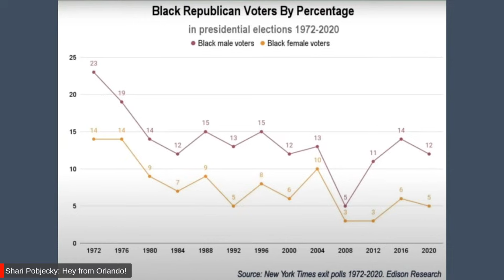Dems Surge, GOP Purge, and the Black Vote in America w/ Gevin Reynolds | Strategy Session Live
Writer and political commentator Gevin Reynolds join me, Stuart, and Joe tonight to talk democracy, law, politics, race, local impact, and young voters! Think the out-of-control, racist behavior in the GOP Tennessee House doesn't impact you? Think again. Not interested in state races in Georgia? It's time to get interested. We're diving in deep tonight. Don't miss it! Tonight at 7p ET.

About Strategy Session: Our live members-only interactive weekly strategy session where our strategists Stuart Stevens, Rick WIlson and Joe Trippi pull the back off the political strategy machine and show you what's really inside. Join us every Tuesday at 7 PM ET.

STRATEGY SESSION LIVE is produced by Resolute Square PBC:
STRATEGY SESSION LIVE appears live on Resolute Square and on YouTube on Tuesdays at 7:00 pm